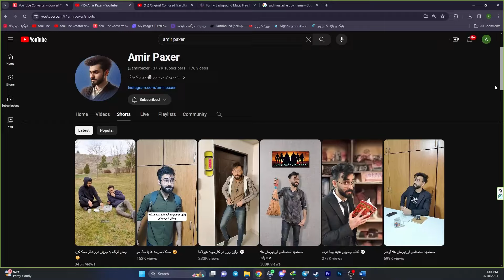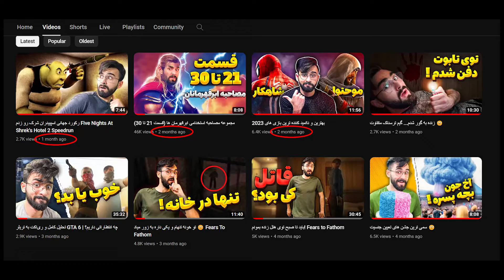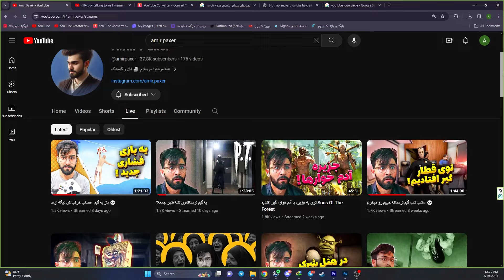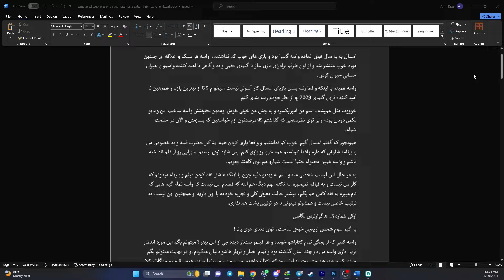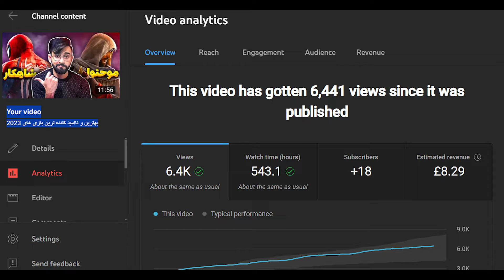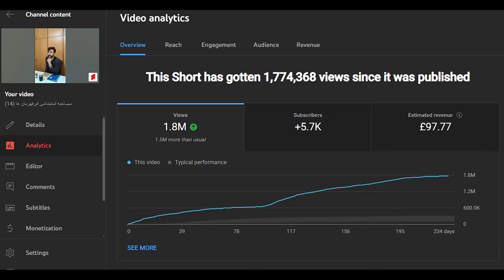تجربه یوتیوبری توی ایران!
سال نو مبارک رفقا. شاد باشین